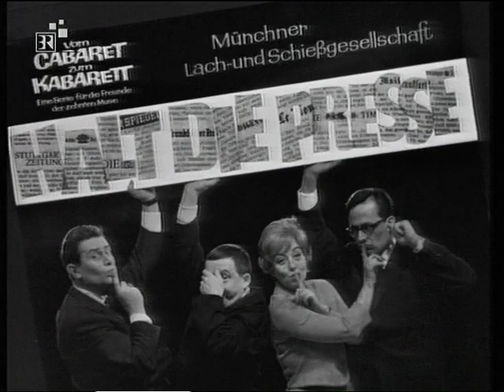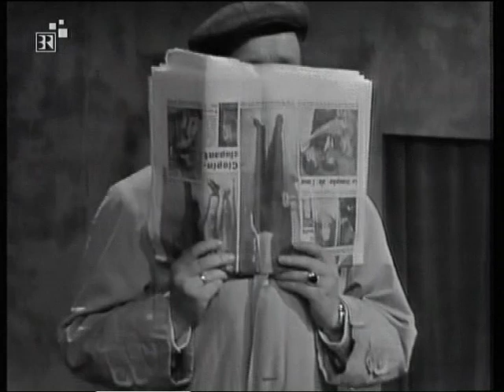Münchner Lach- und Schießgesellschaft: Halt die Presse (1963)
"Jeder hat das Recht, seine Meinung in Wort, Schrift und Bild frei zu äußern und zu verbreiten und sich aus allgemein zugänglichen Quellen ungehindert zu unterrichten.
Die Pressefreiheit und die Freiheit der Berichterstattung durch Rundfunk und Film werden gewährleistet. Eine Zensur findet nicht statt. "
Theorie und Praxis des Artikels 5 GG.
Mit Ursula Noack, Hans Jürgen Diedrich, Dieter Hildebrandt, Jürgen Scheller